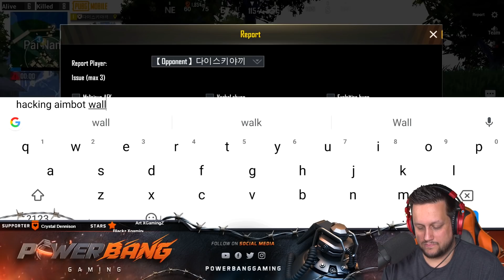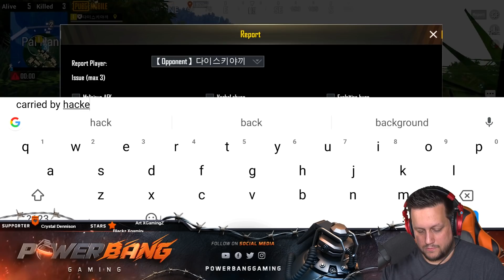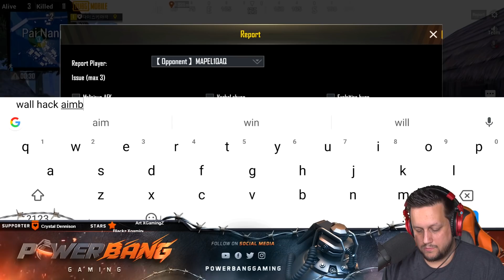INSANE BOOT CAMP DROP ENDS IN TRAGEDY... AGAIN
INSANE BOOT CAMP DROP ENDS IN TRAGEDY... AGAIN | Powerbang Gaming

One of the craziest Boot Camp drops on Sanhok in PUBG Mobile that I've had in quite some time... and as it seems to so often happen lately, ends abruptly to some nefarious deeds. Let's watch and see if we can catch another hacker.